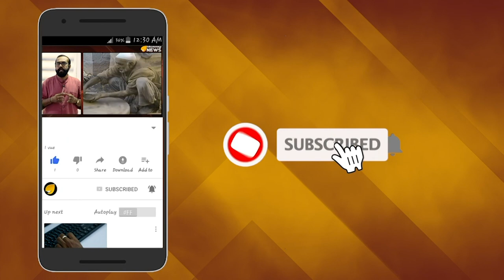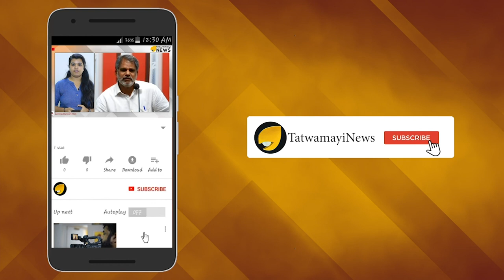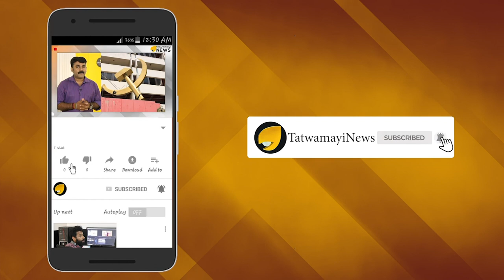41 റിലീസ് ചെയ്യാന്‍ ഇനി 41 ദിനം; ആകാംക്ഷയോടെ ചലച്ചിത്രലോകം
ശബരിമല വിഷയം പ്രമേയമാക്കി നിര്‍മിച്ച  41 എന്ന ലാല്‍ജോസ് സിനിമ പുറത്തിറങ്ങാന്‍ ഇനി 41 ദിവസം മാത്രമാണ് ബാക്കി. സുപ്രീം കോടതി വിധിയുടെ പശ്ചാത്തലത്തിലുള്ള ശബരിമലയിലെ യുവതി പ്രവേശനവും കേരള സര്‍ക്കാര്‍ കൈക്കൊണ്ട സമീപനവും തുടര്‍ന്നുണ്ടായ പ്രതിഷേധങ്ങളുമെല്ലാം സാമൂഹ്യ-രാഷ്ട്രീയ കാഴ്ചപ്പാടിലൂടെ തുറന്നു കാട്ടുന്ന ചിത്രമാണ് ''നാല്‍പ്പത്തിയൊന്ന്''.